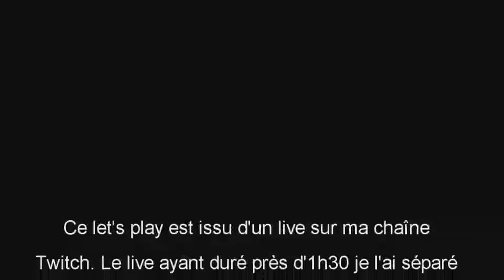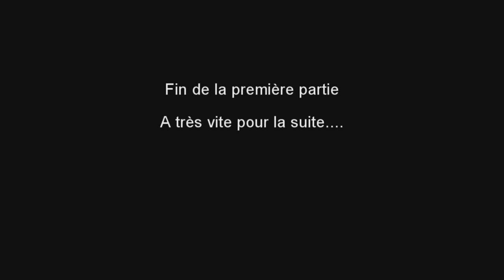Let's Play Sims 4 - Wonder Child - #14 partie 1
Contrairement à ce qui est annoncé dans le menu déroulant il s'agit bien de l'épisode 14.
Épisode découpé en 3 vidéos étant donné que la vidéo originale faisait plus d'1h30 ^^
On approche vraiment de la fin, fin du challenge et surtout fin de John qui commence à sentir le sapin.